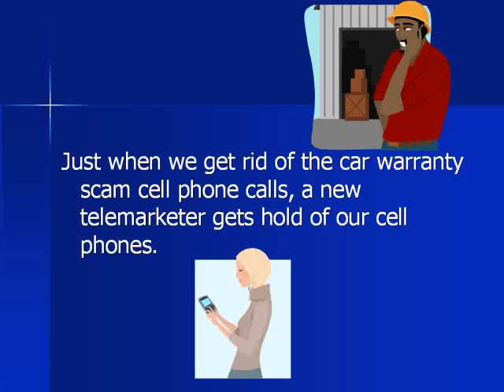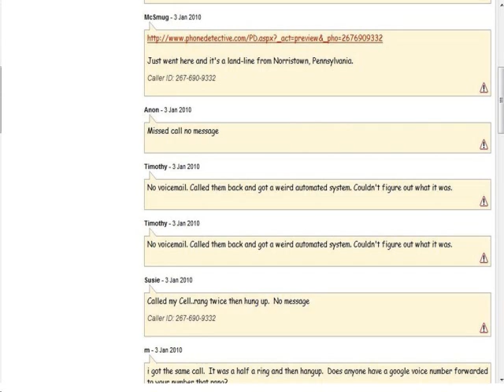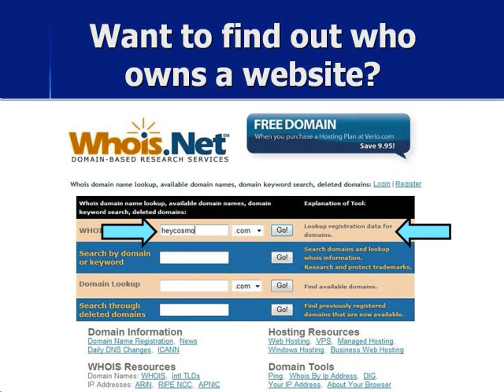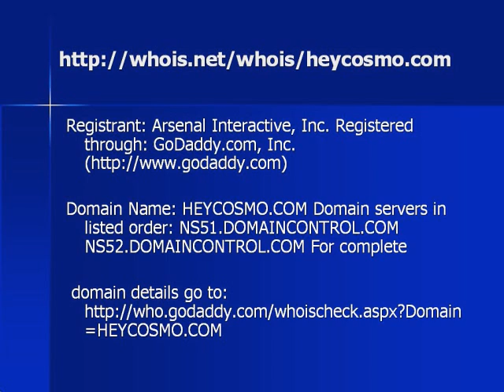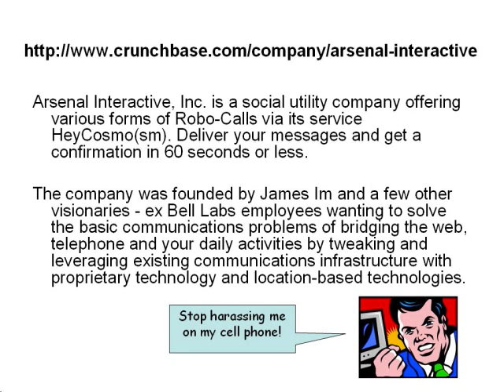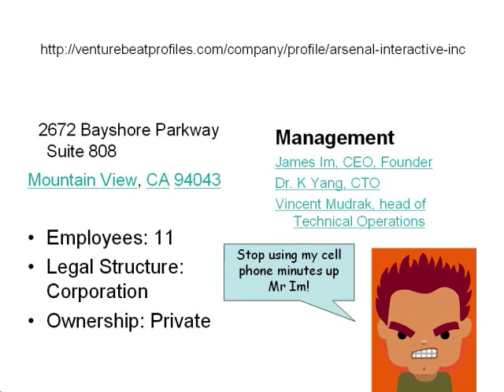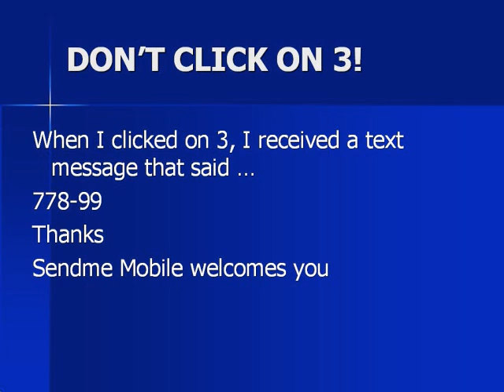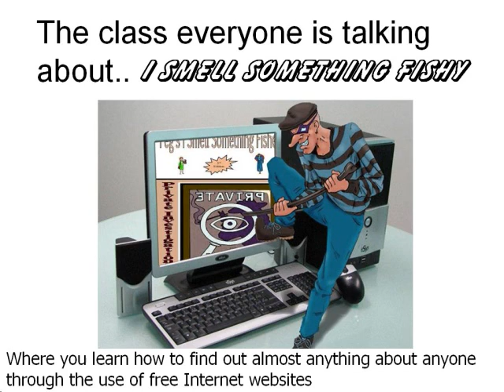Telemarketer Cell Phone Call See His Identity Revealed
Another telemarketer call to my cell phone. Learn how to find out who is calling you and how to locate them with my class called I Smell Something Fishy where I teach you how to find out almost anything about anyone through the use of free Internet websites. Also, learn how to find out what websites looked like years ago. Once you place something on the Internet, it's there forever.